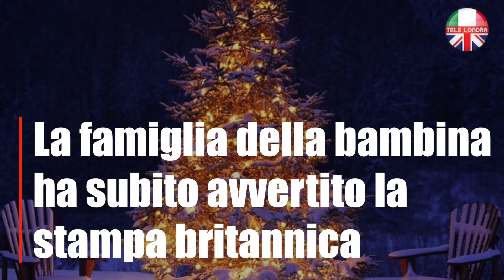Tesco: le cartoline natalizie prodotte da schiavi in Cina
Il messaggio sulla cartolina di Natale acquistata da Tesco è stato scoperto da una bambina inglese, che ha subito avvertito la mamma.
La cartolina, come se ne comprano tante per fare gli auguri di Buone feste, conteneva un biglietto scritto a mano, in inglese: “Siamo prigionieri stranieri nella prigione di Qingpu in China. Obbligati a lavorare contro la nostra volontà. Per favore aiutateci e avvertite le organizzazioni per i diritti umani. Usate il link per contattare Mr Peter Humphrey”.
La bambina voleva scrivere un biglietto, e invece ha trovato una richiesta d’aiuto, Florence Widdicombe ha sei anni e vive a Tooting. I genitori della piccola hanno subito avvertito i mass-media, che prima di pubblicare la notizia hanno voluto informare Tesco.
La grande catena di supermercati ha subito interrotto il contratto con l’azienda cinese a cui si rivolgeva per produrre le cartoline natalizie.
Molti si sono chiesti chi fosse Peter Humphrey, citato nella richiesta di aiuto.
Si tratta di un ex-giornalista, incarcerato nella prigione di Qingpu per quasi due anni, per corruzione. La sua azienda doveva investigare sulla casa farmaceutica GlaxoSmithKline, ma il detective si è trovato a sua volta coinvolto.

Tesco ha emesso subito un comunicato:
“Aborriamo l’uso di campi di lavoro e non permetteremo mai che siano nostri fornitori. Siamo scioccati da queste rivelazioni, abbiamo subito sospeso il contratto con la Cina e aperto un’indagine. I controlli da noi effettuati sino al mese scorso non avevano fatto emergere nulla di illegale ma se l’indagine confermerà quanto denunciato dal biglietto metteremo fine a ogni rapporto con i fornitori cinesi”.
Le richieste d’aiuto di questo tipo non sono nuove in Gran Bretagna, era successo a Jessica Rigby due anni fa, sempre in una cartolina di Natale, stavolta acquistata da Sainsbury.
Il messaggio diceva: “Tanti auguri di felicità e fortuna. Terza Officina di Produzione, Carcere di Guangzhou, Distretto Numero 6”.
In Irlanda del Nord successe nel 2014, con un biglietto che affermava: “Fabbrichiamo vestiti per l’esportazione in Occidente. Lavoriamo 15 ore al giorno e il cibo che ci danno non verrebbe mangiato neanche da cani o porci”.